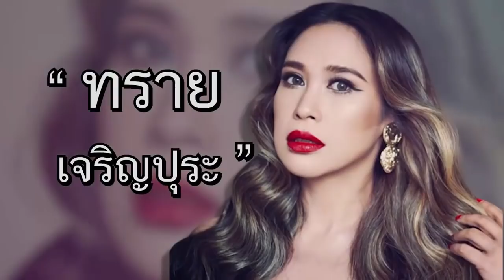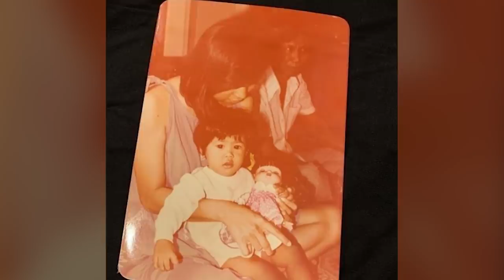แม่เตรียมตัวมาตลอด! ทราย เจริญปุระ เปิดใจหลังสูญเสียคุณแม่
เพิ่งสูญเสียคุณแม่ไปออย่างกะทันหันสำหรับ ทราย เจริญปุระ ล่าสุด เจ้าตัวได้มาเปิดใจผ่านทางรายการคุยแซ่บ Show ทางช่อง ONE31 ที่มี หนิง ปณิตา และ บุ๋ม ปนัดดา เป็นพิธีกร เผยความรู้สึกหลังแม่จากไป และเรื่องความรักที่ไม่คิดจะแต่งงานและไม่คิดจะมีลูก